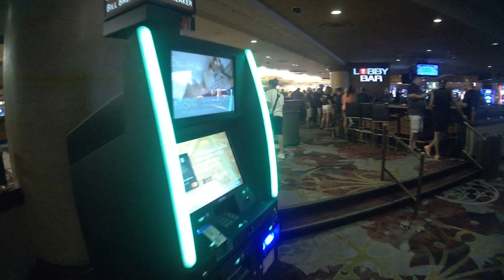Excalibur Hotel & Casino HD Tour - see the hotel lobby, casino floor, slot machines, restaurants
Walk from the pedestrian bridge of Excalibur into the casino and see the fun theme of Excalibur Hotel & Casino in Las Vegas.